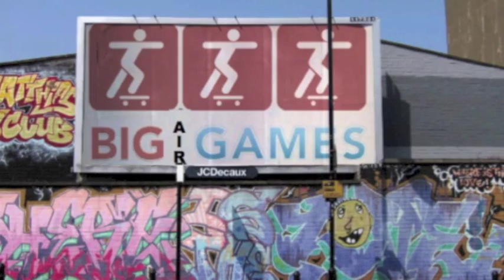Hardy Boys Book Trailer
This was supposed to be for my (Kai's) book trailer project for my library studies class...
but for some reason teacher didnt said OK, so i decided to upload it on youtube.

credit

Edited by Kai

The Hardy Boys Extreme Danger
by Franklin W. Dixon

voice / trailer by Kai

sound composed using Garageband

image composed using PowerPoint and photofunia.net

by Ashley Collins, Emmanuel North -from animoto music library